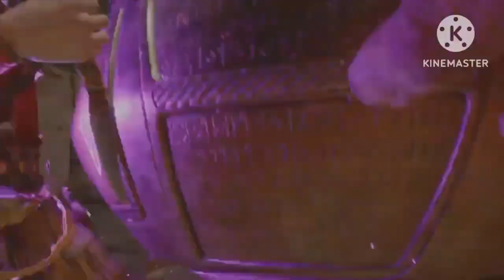God of War Ragnarök Movie 4k 60FPS